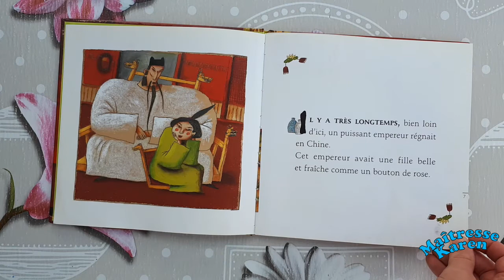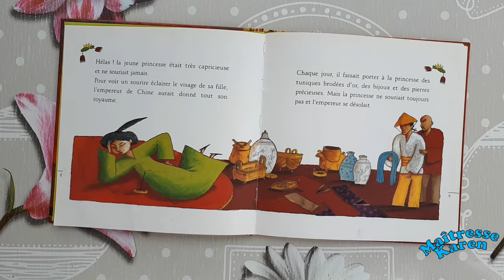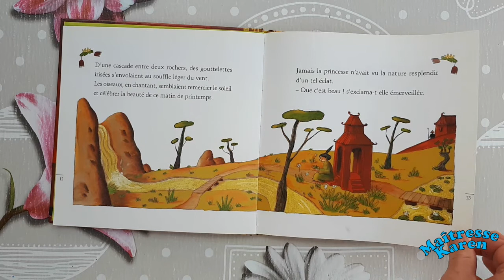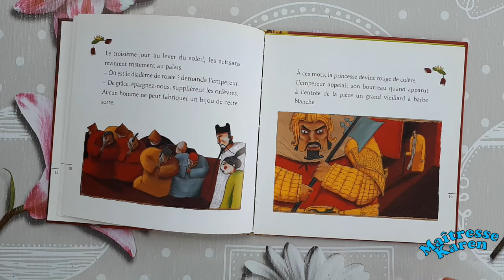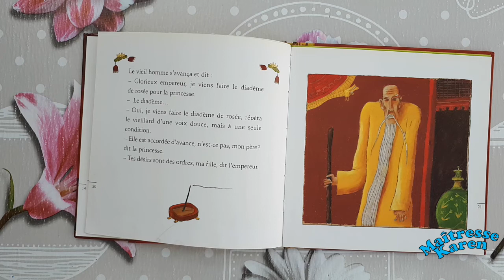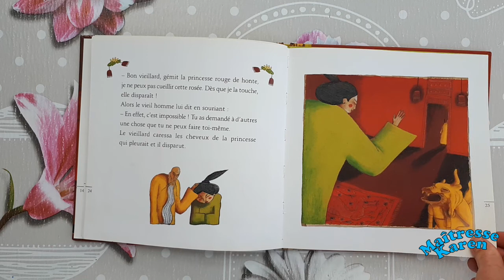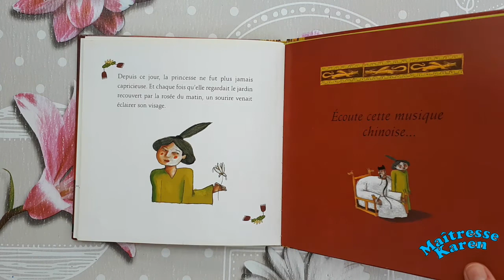Le Diadème de Rosée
Illustrateur : Sébastien Mourrain